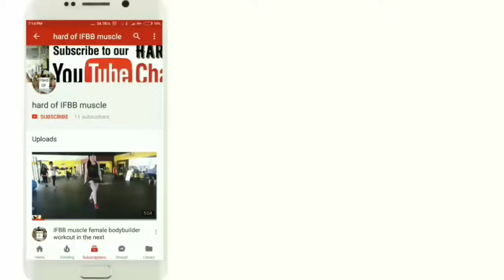Denise masino ifbb muscle female bodybuilder workout in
IFBB muscle female bodybuilder workout..